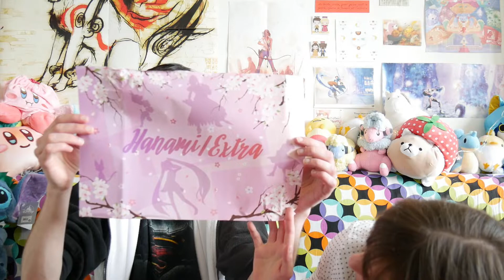SPÉCIAL HANAMI !!! || NihonBox Avril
Une box dédiée à hanami et aux sakuras est arrivée !

Bonne vidéo! =)

Retrouvez-nous sur Facebook, Twitter (@Bookin_Game) et Snapchate (BookinGame)